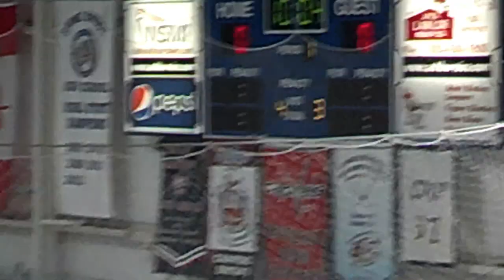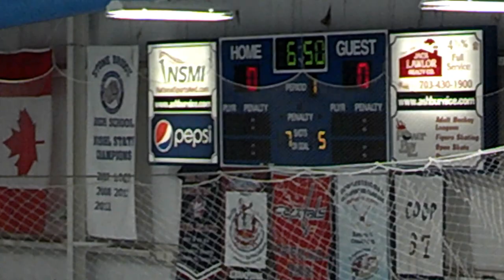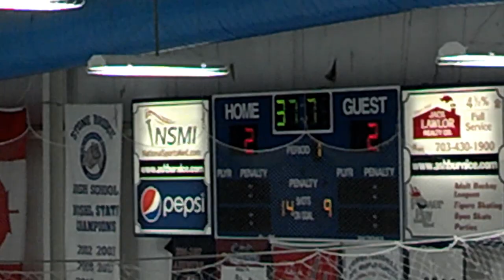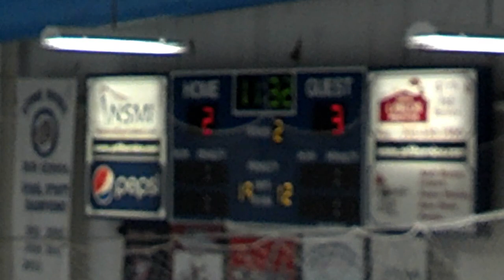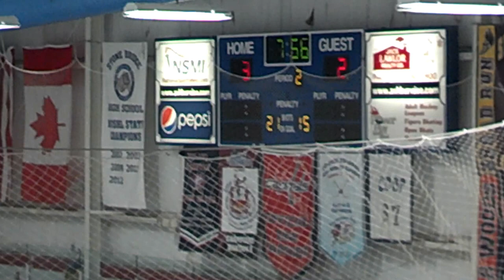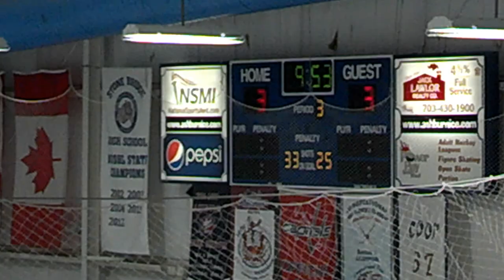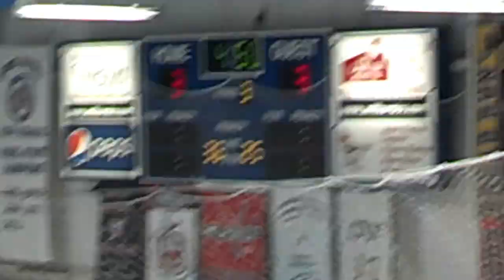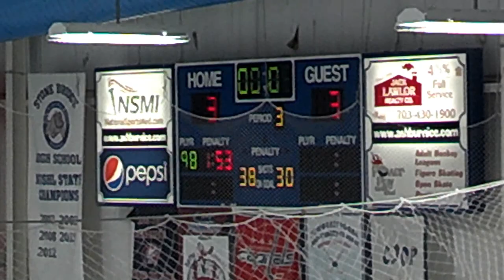Dominion vs. Potomac Falls/Heritage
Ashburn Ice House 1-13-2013